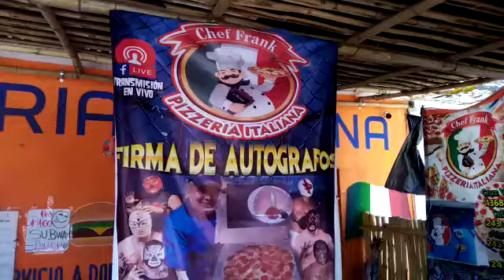7 de abril de 2021